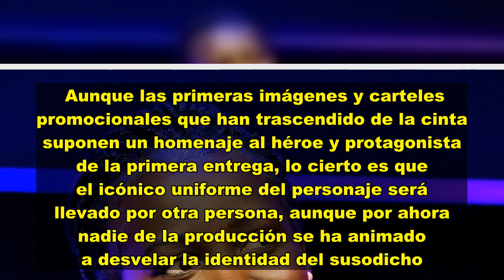Lupita Nyong’o todavía está ‘procesando’ la trágica muerte de Chadwick Boseman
Las aventuras cinematográficas de ‘Black Panther’ tendrán continuidad con el futuro estreno de ‘Wakanda Forever’, una película que desgraciadamente no contará con el malogrado Chadwick Boseman, quien falleció en 2020 tras una dura batalla contra el cáncer de colon que decidió librar en secreto.   Aunque las primeras imágenes y carteles promocionales que han trascendido de la cinta suponen un homenaje al héroe y protagonista de la primera entrega, lo cierto es que el icónico uniforme del persona